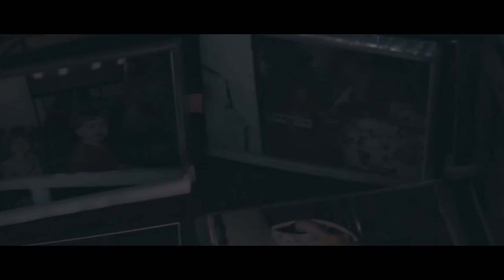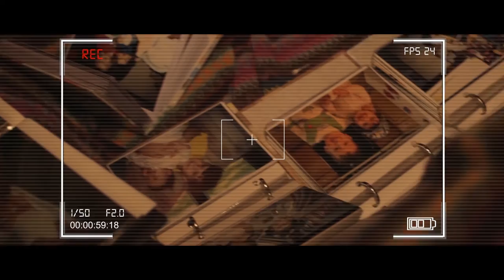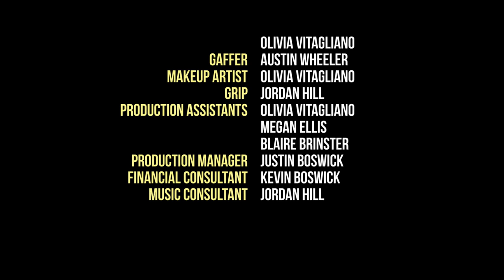Chuck: A Short Film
“Chuck” is a completely student produced Short Film, from the screenwriting to the post production. Taking place in Medford, New Jersey, “Chuck” follows two high school graduates, Jeff and Chuck, who are trying to decide what to do with the rest of their life. Go to college and get a career, or mess around and party hard. While Jeff plans on attending college, Chuck has other plans on his mind.

Directed by: Justin Boswick & Dylan Tollefson